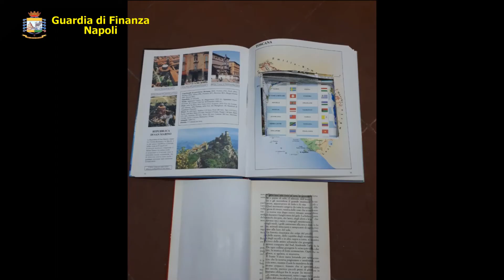Sequestro mascherine e stupefacenti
Sequestrate dalla Guardia di Finanza di Napoli 6.000 mascherine protettive non a norma e gel igienizzante tra Gragnano e Poggiomarino. Arrestato a Torre Annunziata un pusher con il “reddito di cittadinanza”.